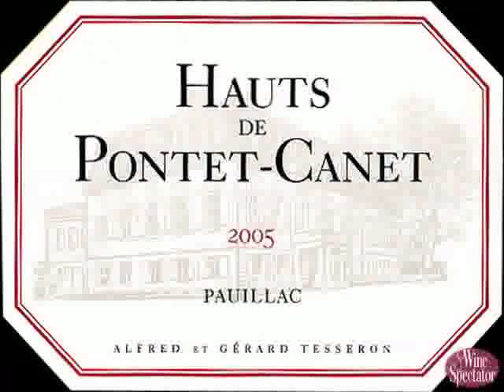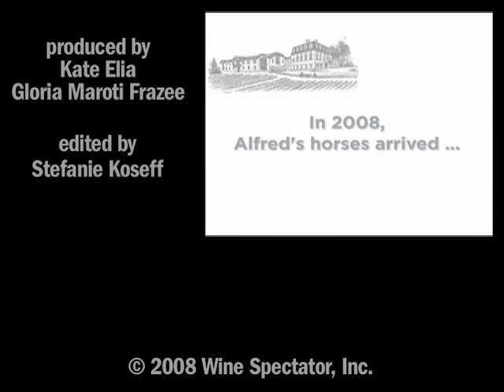Fun at Pontet-Canet l Wine Spectator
A golf-cart tour of a Bordeaux chateau?! It's obvious that Pontet-Canet proprietor Alfred Tesseron enjoys life -- even as he works tirelessly to make his fifth-growth Pauillac estate equal in quality to its first-growth neighbors.